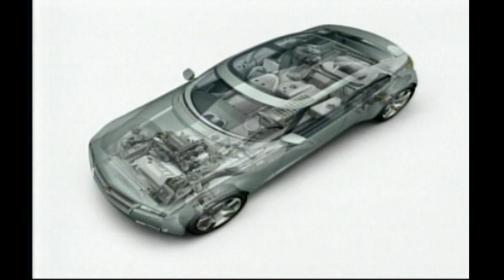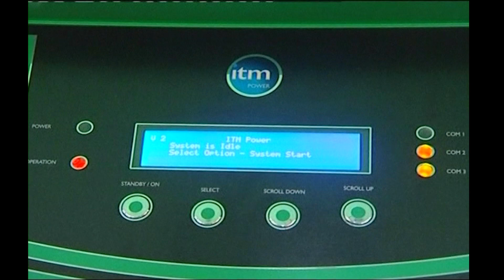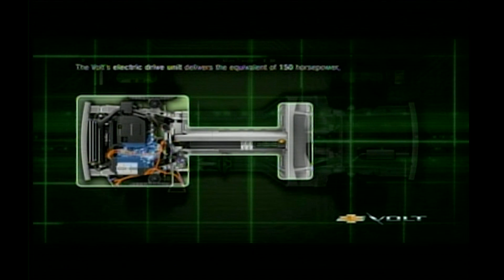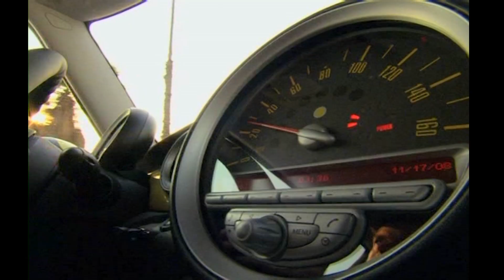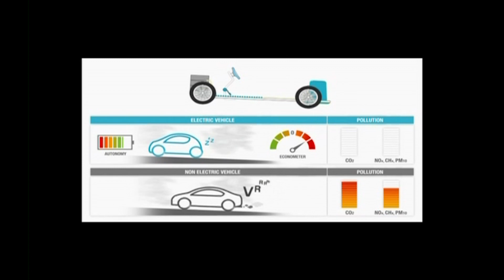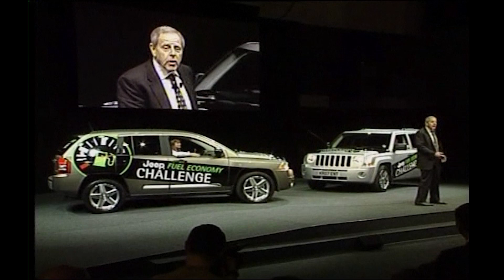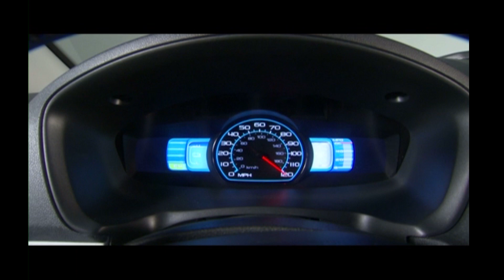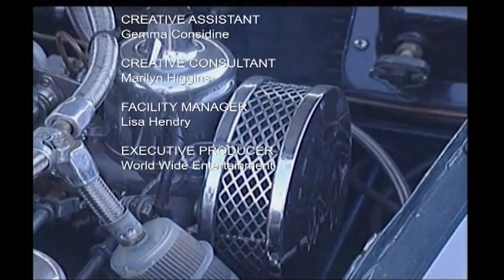The Way of the Future | The Amazing World of Automobiles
Each year, thousands more cars are introduced to our roads, filing our air with harmful pollutants and using up precious resources. In the last ten years car manufacturers have been working on ways to cut carbon emissions and save fuel at the same time – the result so far has been hybrid cars such as Toyotaʼs Prius and Fordʼs Fiesta E-kinetic. One possible solution is the eventual replacement of unleaded petrol with more environmentally friendly and economic bio-fuels such as ethanol based petrol. But Bio-fuels arenʼt the only alternative. Another idea is the use of hydrogen, which leaves only a water-based emission. The main problem scientists face with hydrogen and electrical fuel cells is the financial cost to both car manufacturer and consumer.
Around the time Henry Ford was building his first car, Ransom Olds, father of the famous American Oldsmobile, was also building one. However, Ford established the forty-hour working week within his factories and introduced mass production via his moving assembly lines, heralding a new era for the industry.